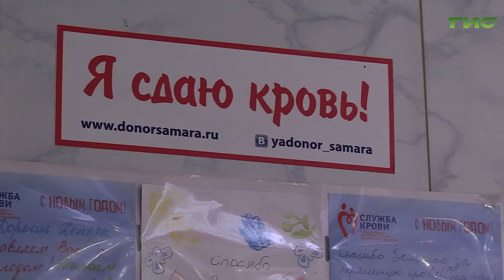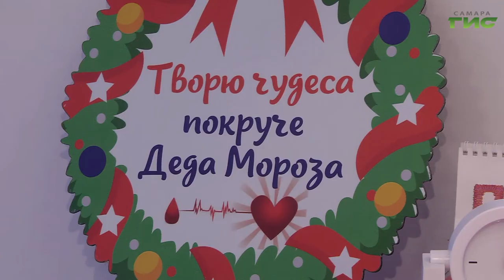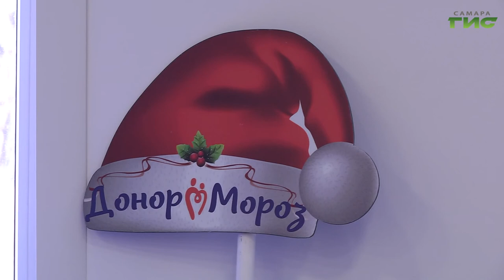Дмитрий Азаров сдал плазму крови для помощи больным с коронавирусом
На областной станции переливания крови теперь сдают и плазму те, кто переболел коронавирусом. Она необходима людям, болеющим COVID-19 в тяжелой форме. Во время пандемии для доноров приняты повышенные меры безопасности. Между приходом добровольцев соблюдается временной интервал  в 15-20 минут. Проверить, как соблюдаются меры безопасности и поделиться своей кровью с теми, кому она необходима, пришел и губернатор Самарской области Дмитрий Азаров.